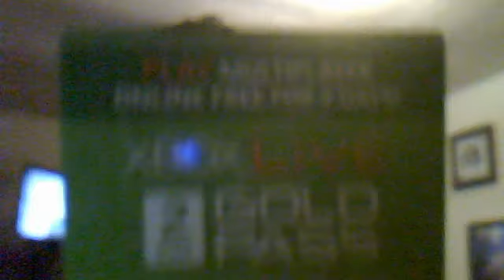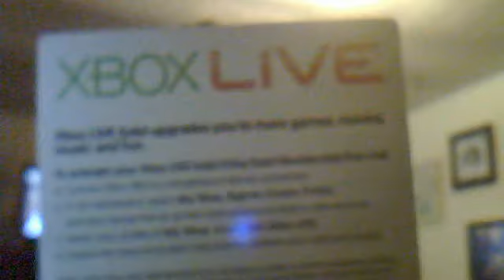Halo reach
lovedaniel15's webcam video September 18, 2010, 10:06 PM